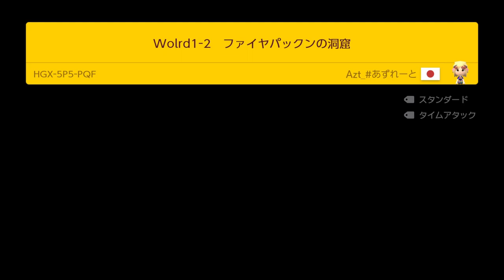激闘!! 絶対に興奮してしまうトーナメントバトル！ スーパーマリオメーカー2 みんなでバトル